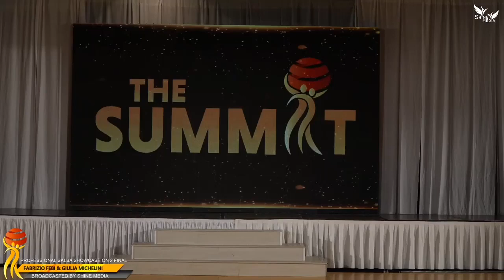Fabrizio Febi & Giulia Michelini @The Summit 2023 (Miami) 1st Place World Professional Salsa On2.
Fabrizio Febi e Giulia Michelini Campioni del Mondo professional Salsa On 2 - Miami 2023